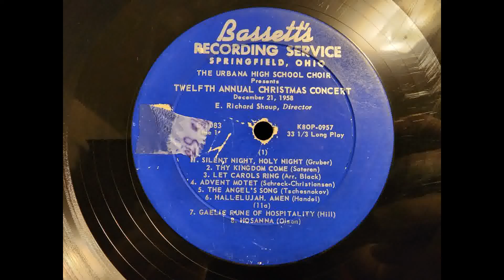Urbana High School Christmas Concert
The Urbana High School Choir Presents Twelfth Annual Christmas Concert
E. Richard Shoup, Director

0:00 Silent Night
1:11 Thy Kingdom Come
7:10 Let Carols Ring
10:58 Advent Motet
12:21 Hallelujah Amen
13:47 Gaelic Rune of Hospitality
15:28 Hosanna
21:19 In Heaven Above
24:55 O Day Full Of Grace
28:01 God Grant Us
30:22 Cradle Hymn Of The Virgin
34:22 To Bethlehem Singing
36:06 Shumm Shei
38:40 Praise To The Lord
41:54 Beautiful Savior/Benediction

Sorry about the quality, but I found this without a cover stuffed in a bin with a bunch of other records. It is COVERED in scratches.